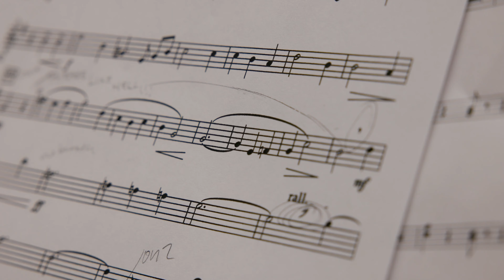GR Promise Zone: Music Students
Learn more about how the Grand Rapids Promise Zone helped two GRCC music students on their educational journey.